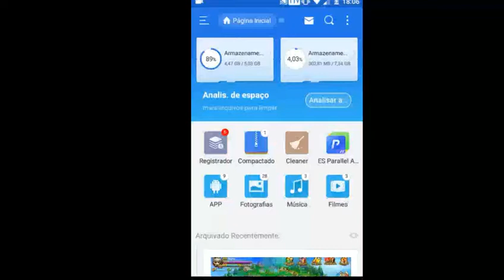Tutorial para estrair o mapa